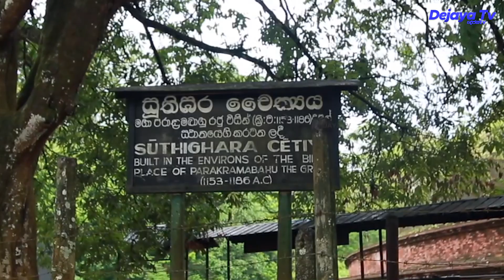මහා නරපතියෙකුට උපත දුන් බලසම්පන්න භූමිය හරියටම සොයා ගිය ගමන | King Parakramabahu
ලංකාව පෙරදිග ධාන්‍යාගාරය බවට පත්කර එක්සේසත් කර රුහුණු, මායා, පිහිටි කියන තුන්සිංහලේ මහා චෛත්ය තුනක් ඇතුලුව බොහෝ බෞද්ධ වෙහෙර විහාර කරවූ මහා නරපති පරාක්‍රමබාහු රජු උපන් නියම තැන සොයා ගිය ගමන.